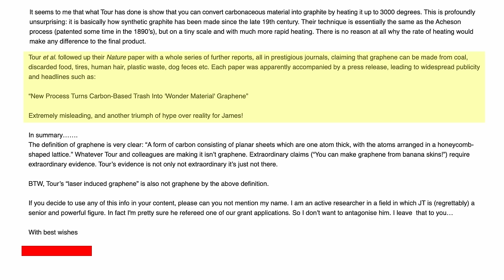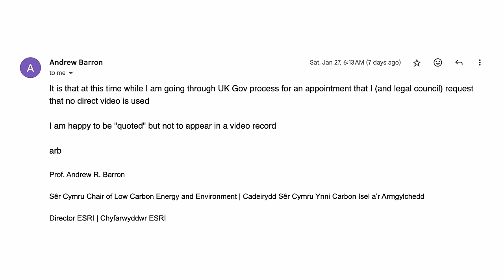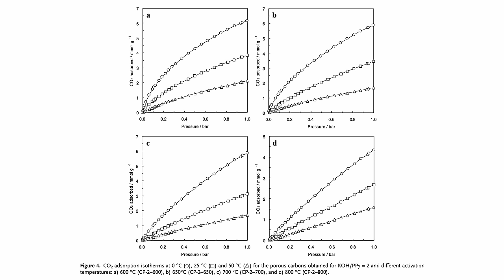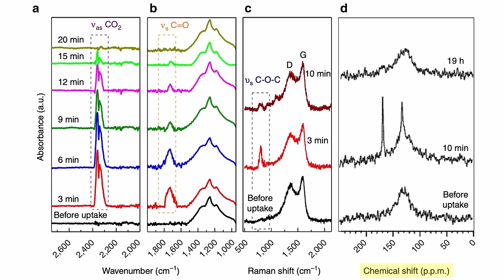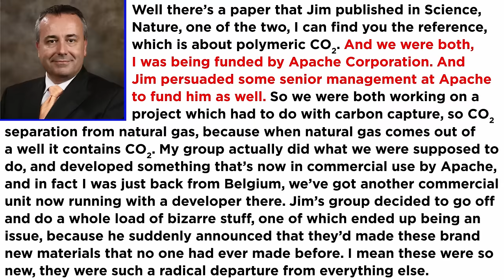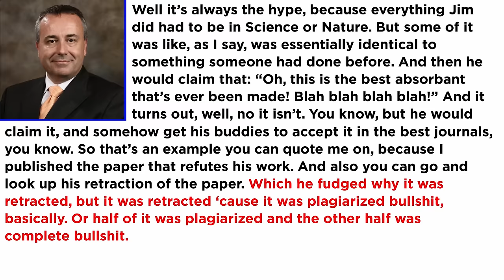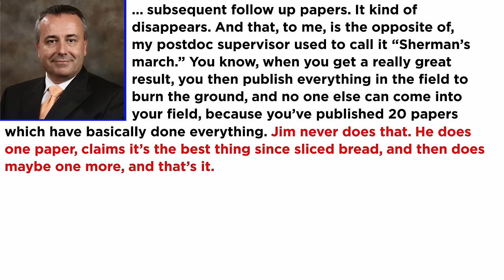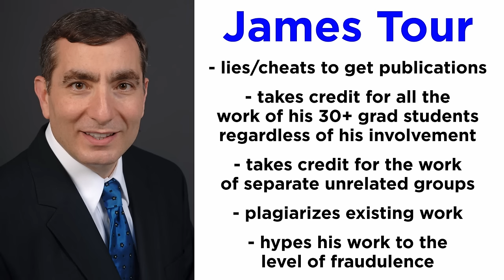James Tour Gets EXPOSED by His Own Colleagues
In my last few videos exposing James Tour, I included testimonies from several of his colleagues, who outlined in great detail how James commits plagiarism and fraud to get his publications. The interactions got a little buried amidst all the debunking, so I thought it would be fitting to make a separate video that consists exclusively of those interviews, since it is important information that everyone should know about this vile charlatan. If you want more context, visit the James Tour playlist below and watch the two videos immediately preceding this one, which this material is pulled from.